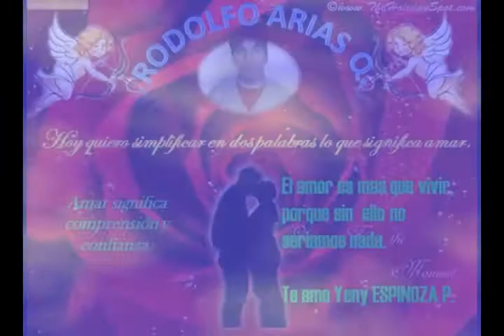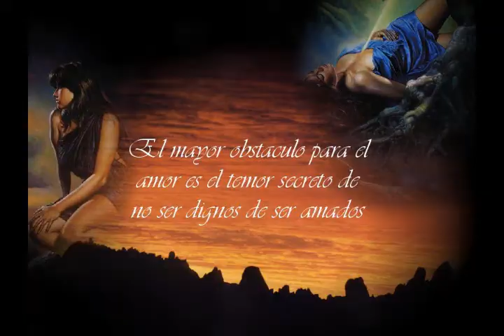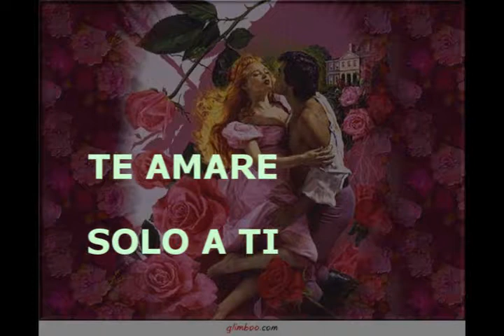YENI ESPINOZA - RODOLFO